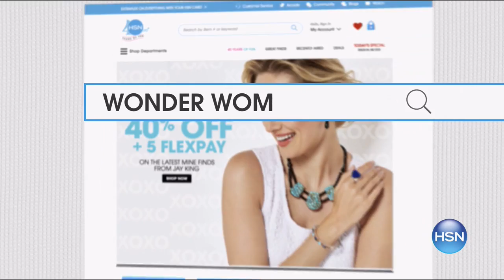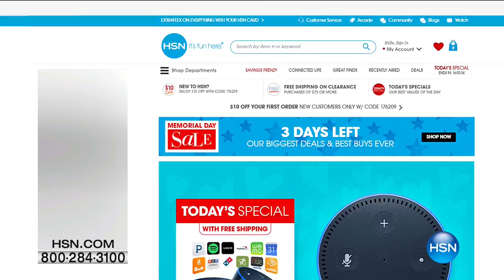HSN | Diane Gilman Fashions Anniversary 05.27.2017 - 07 AM